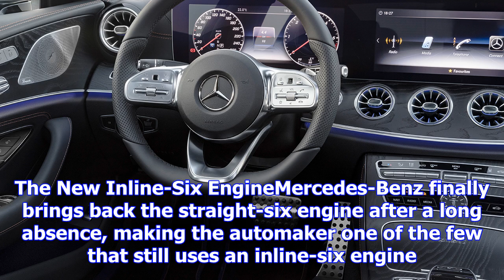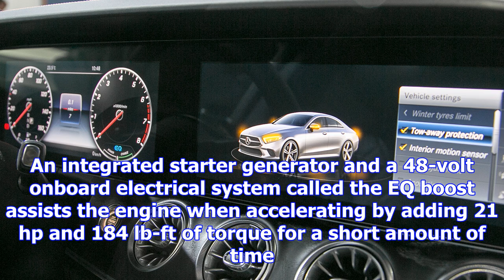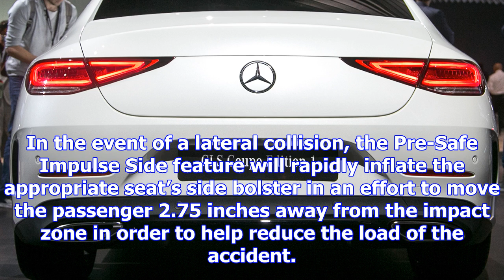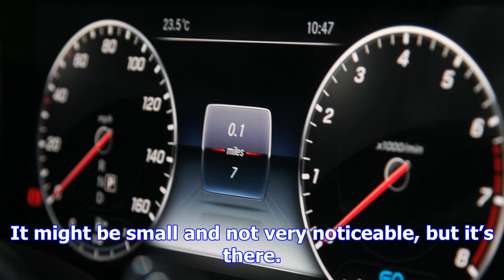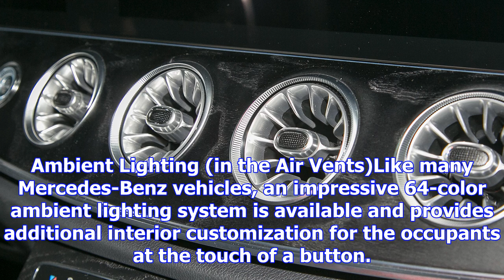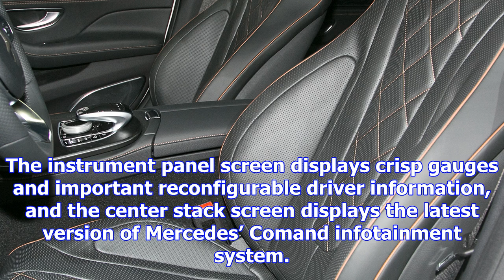8 cool things about the 2019 mercedes-benz cls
8 cool things about the 2019 mercedes-benz cls
Free Price Quote From a Local Dealer Mercedes saved the best for last at its Los Angeles Auto Show p...